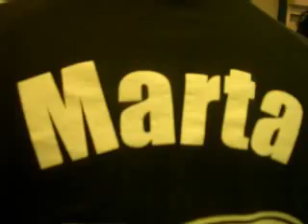end of green on the road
some footage taken during long rides. directed by hampez.